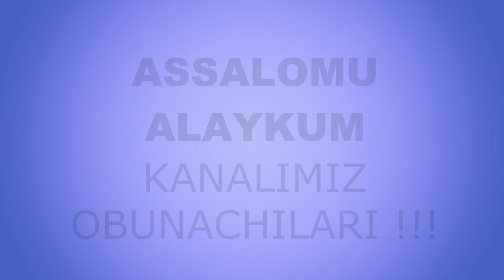Бозор ошхонасидаги қиз (41-қисм) | Bozor oshxonasidagi qiz (41-qism)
Muallif: Azamat Korjovov
Oqqa ko'chiruvchi: Shaxnozahon